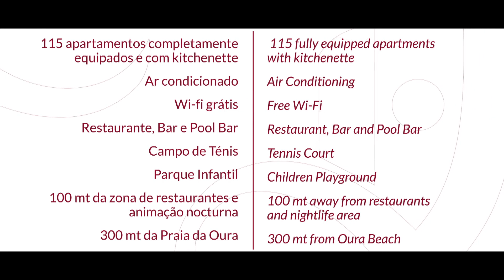Luna Forte da Oura, Algarve | Corendon